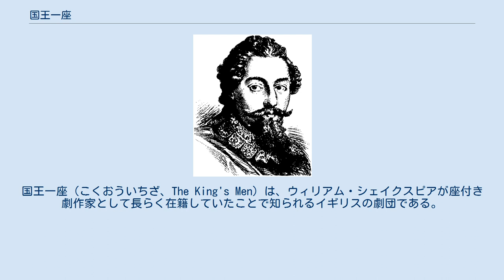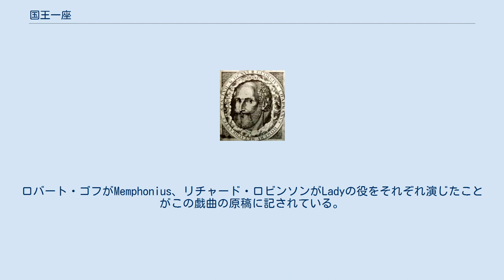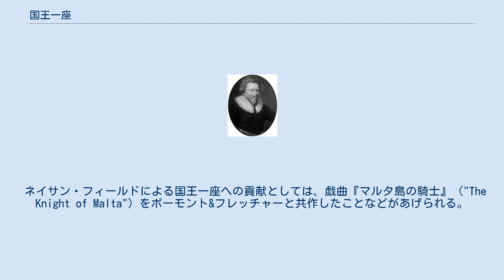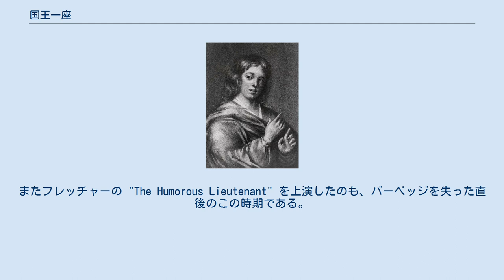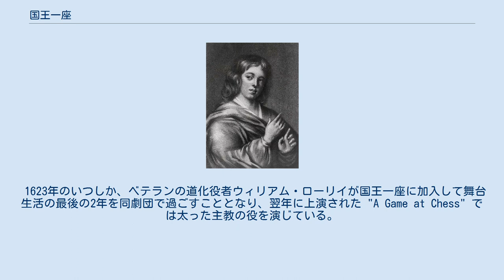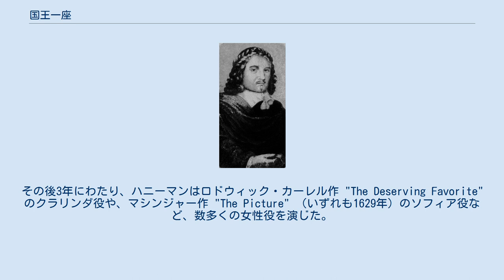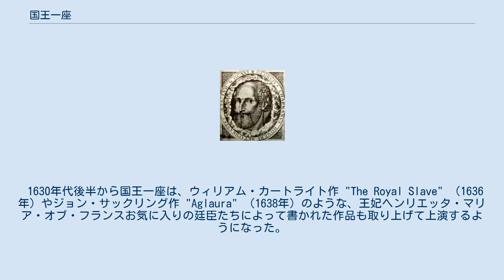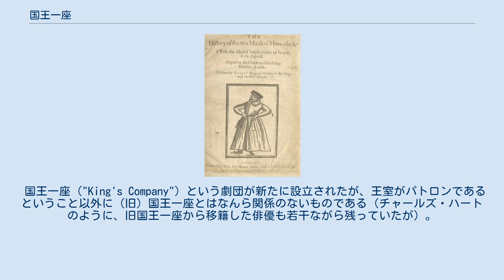国王一座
国王一座（こくおういちざ、The King's Men）は、ウィリアム・シェイクスピアが座付き劇作家として長らく在籍していたことで知られるイギリスの劇団である。
女王エリザベス1世の治世（1558年 - 1603年）においては「宮内大臣一座」の名で活動していたが、1603年に新国王ジェームズ1世が即位して劇団のパトロンとなったのをきっかけに国王一座と改称した。
 1603年5月19日に交付された国王一座の設立勅許状では、「ローレンス・フレッチャー (Lawrence Fletcher) 、ウィリアム・シェイクスピア、リチャード・バーベッジ、オーガスティン・フィリップス (Augustine Phillips) 、ジョン・ヘミングス (John Heminges) 、 ヘンリー・コンデル (Henry Condell) 、 ウィリアム・スライ (William Sly) 、 ロバート・アーミン (Robert Armin) 、リチャード・カウリー (Richard Cowley) 、その他の同僚たち」といった順番に俳優たちの名が列記されている。
名をあげられた9人は宮内官待遇となっており、1604年3月15日には、国王戴冠式用の正装を仕立てるために4ヤード半の赤布が9人全員に供与されている。
 自著 "The History of the two Maids of More-Clacke" （1609年）のタイトル・ページに描かれたロバート・アーミン。
 国王一座は最初の冬季となる1603年12月から1604年2月（一般の公設劇場は屋根のない屋外劇場だったため雨天や真冬には上演できず、公演はもっぱら夏季に行なわれ、冬季は宮廷など屋内劇場での公演が中心だった）に8回の宮廷公演を行なっている。
2度目の冬季（1604年11月から1605年2月）には11回の宮廷公演があり、シェイクスピアの戯曲7作（『ヴェニスの商人』は2回上演された）やベン・ジョンソンの戯曲2作などが上演された。
これはエリザベス女王時代に比べて2倍近い公演回数である。
そのため国王一座は新たな人手が必要となり、1604年には株主の人数も8人ないし9人から11人に増えている（当時の劇団においては俳優や座付き作家が同時に株主を兼ねる場合が多かった）。
新しい株主の中には、ジョン・ローウィンやアレクサンダー・クックといった顔触れがあった。
新しいメンバーの1人サミュエル・クロスはまもなく早世したため、代わりにニコラス・トゥーリイが参加した。
 1605年にはオーガスティン・フィリップスの死という事件があった。
フィリップスは遺言書においてシェイクスピアやバーベッジ、その他8人の同僚と2人の見習いに財産を遺贈し、使用人にも5ポンドを遺している（フィリップスはかつての使用人でのちに俳優として大成したクリストファー・ビーストンにも遺産を譲与しているが、ビーストンが国王一座の見習いでもあったことはほぼ確実と見られている）。
 1605年から1606年にかけての冬季には10回の宮廷公演があったが、1606年にはデンマーク国王クリスチャン4世の公式訪問があったため、珍しく夏季にも3回の宮廷公演が実施されている。
こうした宮廷公演1回につき、支払われる報酬は10ポンドであった。
この年の夏季は巡業公演も行ない、7月にはオックスフォードに滞在していたことが明らかとなっている。
1606年 - 1607年の冬季宮廷公演は9回行なわれているが、このうち12月26日の公演では『リア王』が演目として取り上げられている（シェイクスピア生前の上演記録としては唯一のものである）。
次の1607年 - 1608年冬季には13回もの宮廷公演が行なわれた。
 1609年7月から12月のあいだは、ペストの流行によりロンドンの劇場が閉鎖されている。
この間、国王一座は地方へ巡業に出ており、10月下旬にはコヴェントリーに滞在していた記録がある。
この年の8月、バーベッジ家の所有となっていたブラックフライヤーズ座（ジェームズ・バーベッジが購入し、その息子で国王一座の主力俳優でもあったリチャードが受け継いだ）の株式が分担所有されることとなり、国王一座のメンバー5人（シェイクスピア、リチャード・バーベッジ、ヘミングス、コンデル、スライ）とその他2人（リチャード・バーベッジの兄カスバート、劇場支配人ヘンリー・エヴァンズの代理人トマス・エヴァンズ）で7等分された。
スライがその後まもなく死去したため、その所有...